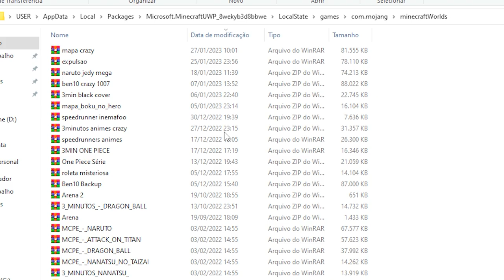MODO INVENCIVEL DA NARUTO JEDY no MINECRAFT!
No vídeo de hoje eu fiz um modo invencivel na Naruto Jedy Mega!